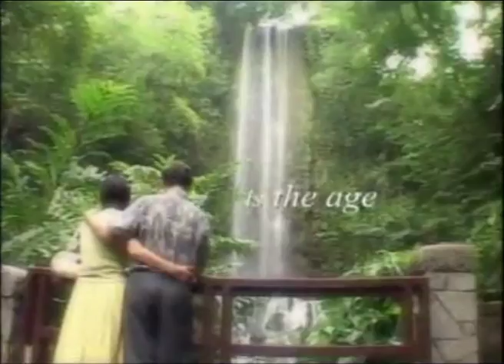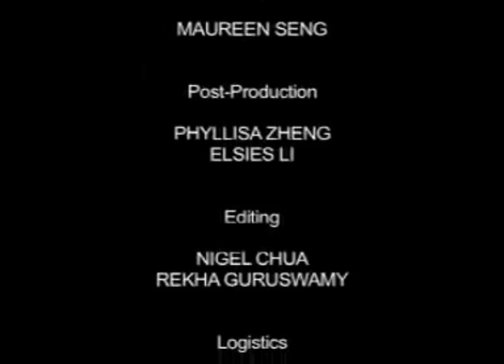The Good Life Show